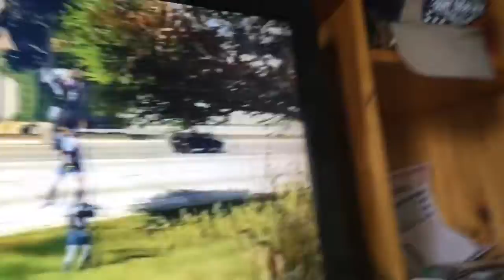Buttman part 2